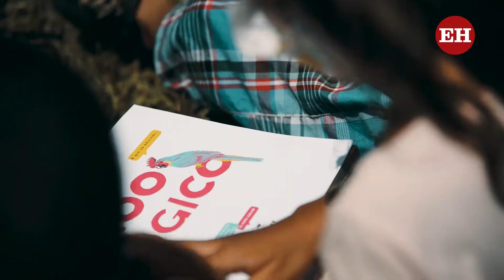Noticias | Cuentos en movimiento de una madre cabeza de hogar